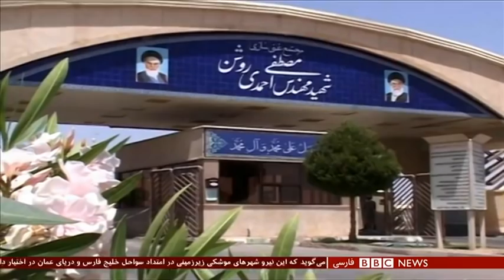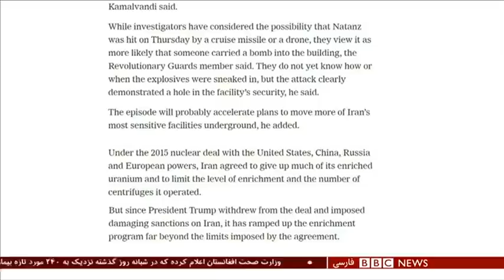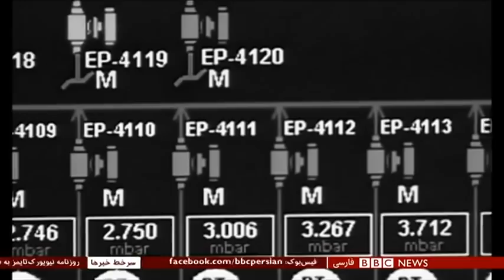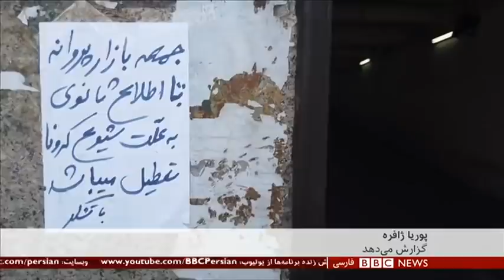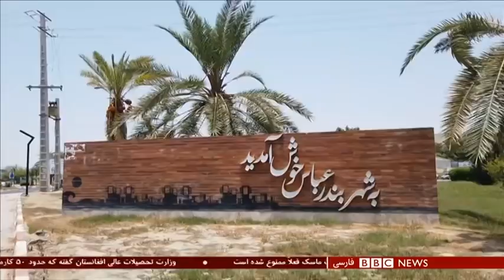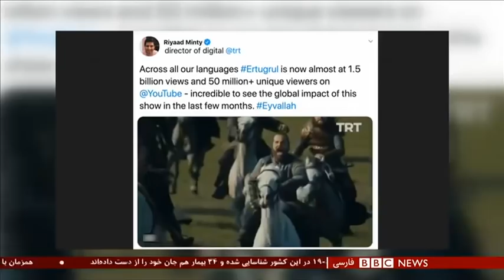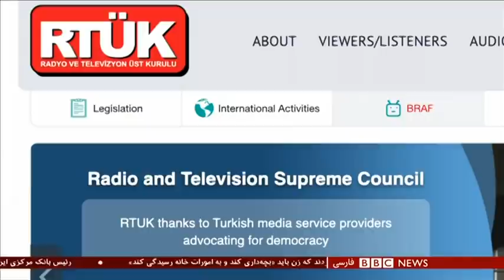اخبار ساعت شش عصر- دوشنبه ۱۶ تیر